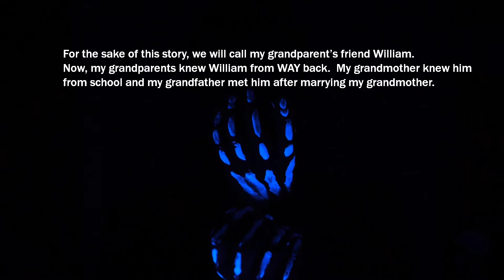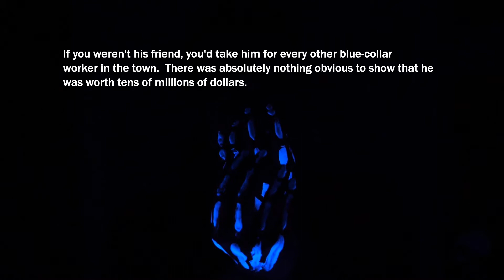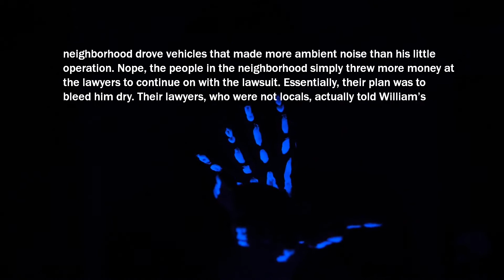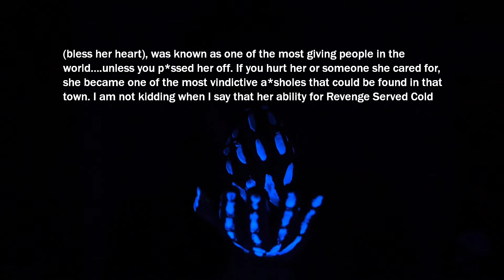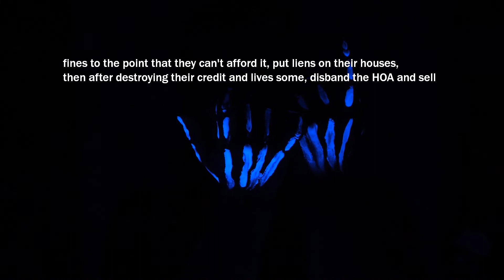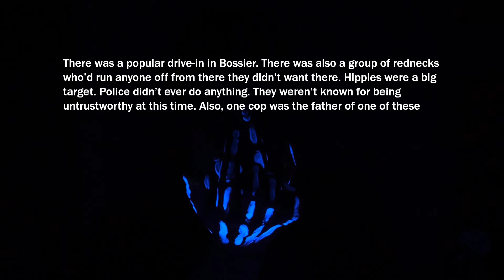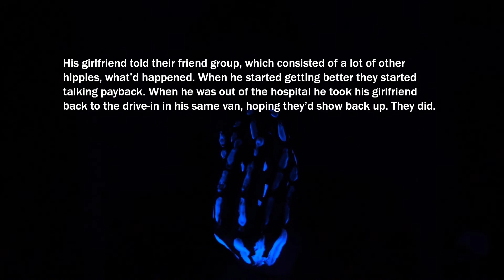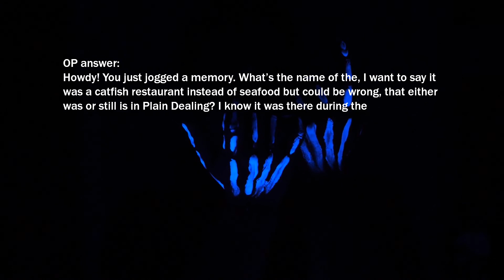Never Piss Off A Rich Redneck... Unless You'Re A Hippie With A Van Full Of Other Hippies With Bats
Never Piss Off a Rich Redneck